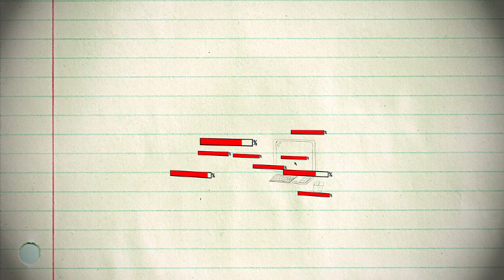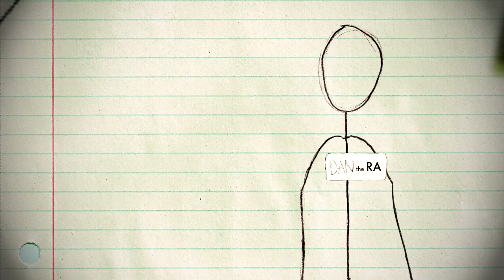The Big Deal - PSA regarding file sharing at UCLA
Created by a UCLA undergraduate, this PSA cleverly showcases the consequences students face if found stealing copyrighted content online.

Use of this video is authorized by the University through a creative commons  "Attribution-NonCommercial-NoDerivs" license.